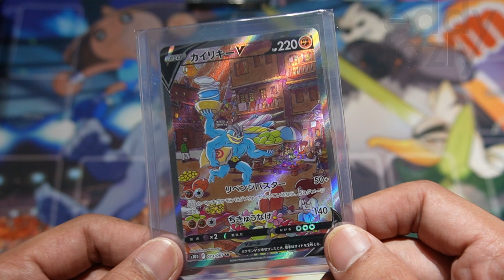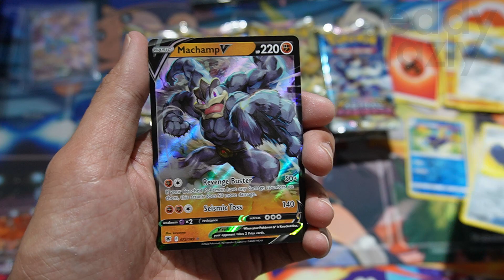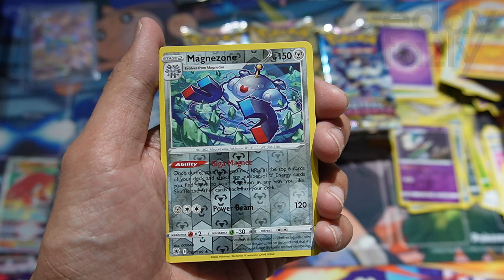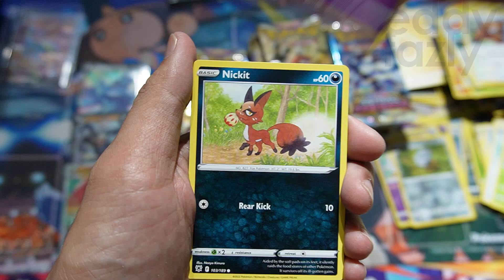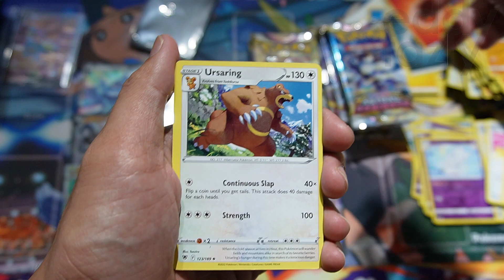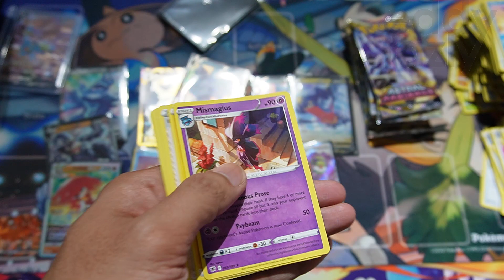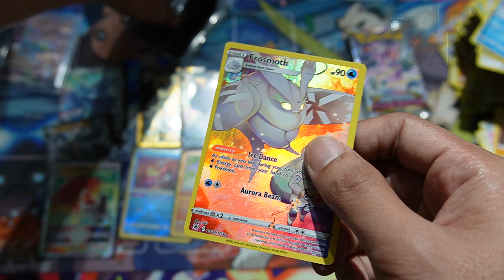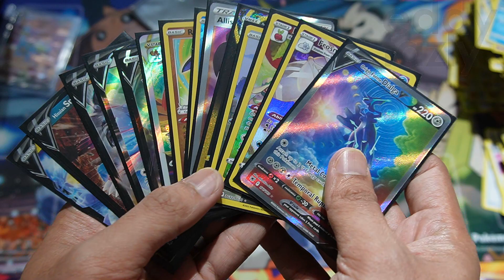Battle booster box ASTRAL RADIANCE dengan @hafizmasri ! Ada can menang kali ini? [MenanAbah Ep.401]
Kalau korang nak tau, rekod aku battle box dengan @hafizmasri adalah 0-3, 3 kali kalah berturut-turut sejak set Evolving Skies, jadi untuk mengelakkan 'sweep', aku harap box kalini boleh menyebelahi aku, tapi betul ke aku boleh menang? jengjengjeng